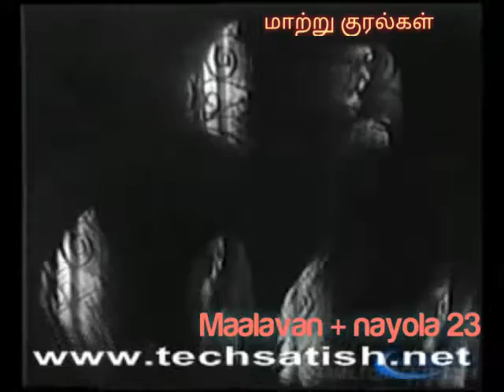சொல்லத்தான் நினைக்கிறேன் = Maalavan + nayola 23